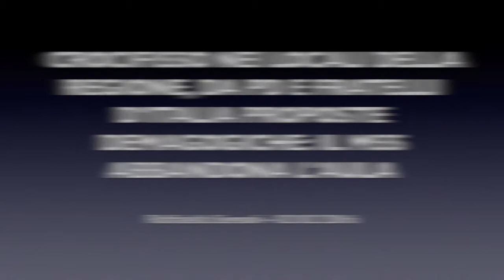Crocifisso in Regione, da PD e Fratelli d'Italia proposte demagogiche: il M5S abbandona l'aula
Fratelli d'Italia presenta un progetto di legge sulla presenza del crocifisso nei locali della Regione. Il PD risponde con una risoluzione sull'integrazione sociale con frasi da finale di "Miss Universo". Noi crediamo che i problemi dei cittadini siano altri. Altre e diverse le priorità che l'Assemblea dovrebbe affrontare. Ecco perché il M5S ha abbandonato l'Aula, come ha spiegato Raffaella Sensoli.